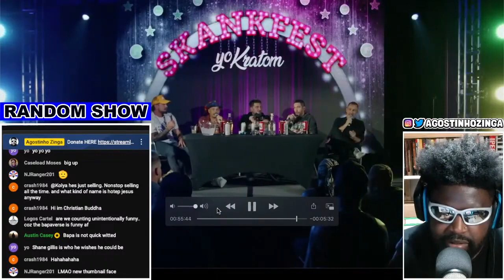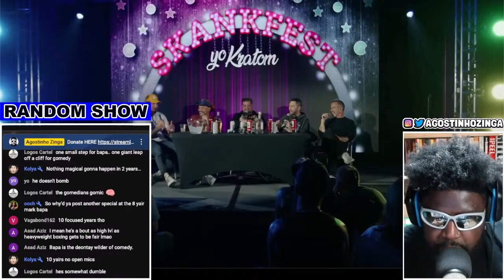WILL BRENDAN SCHAUB EVER BE FUNNY?